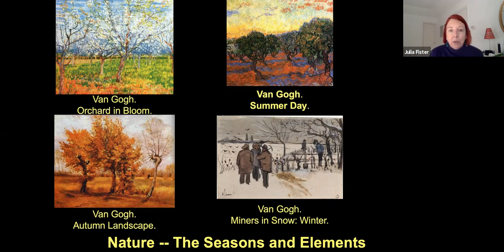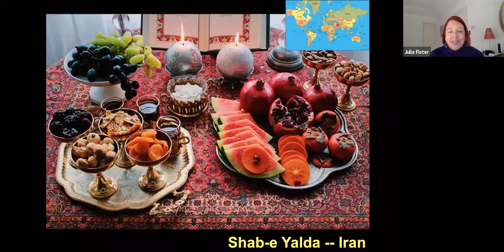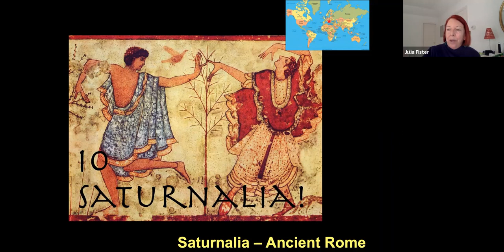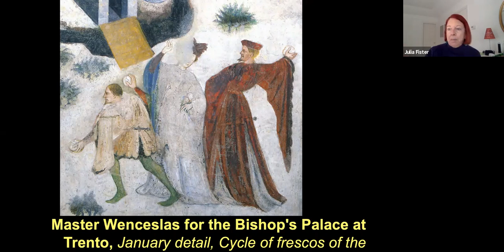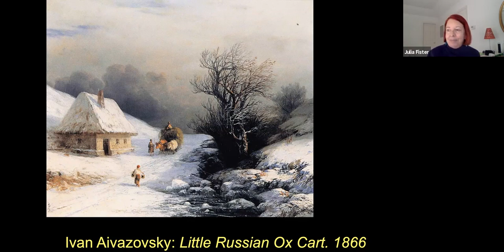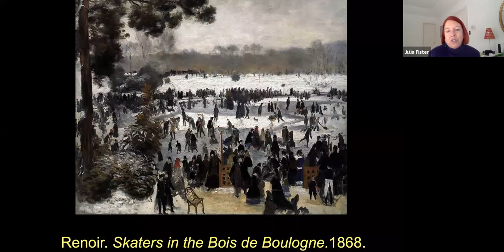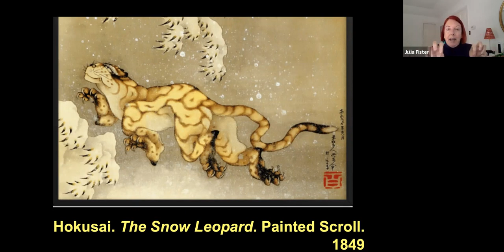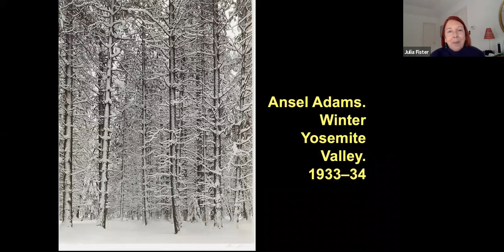Winter Scene Lecture